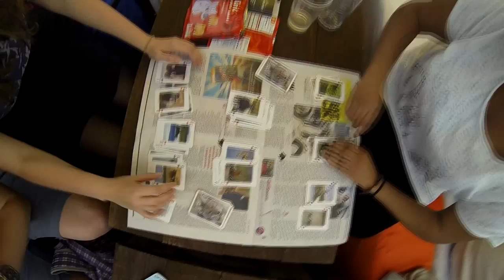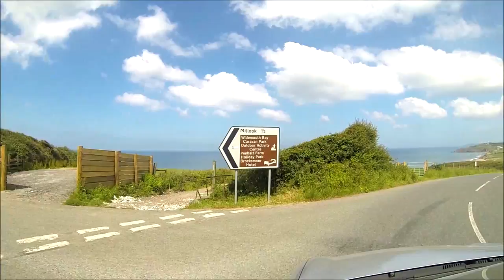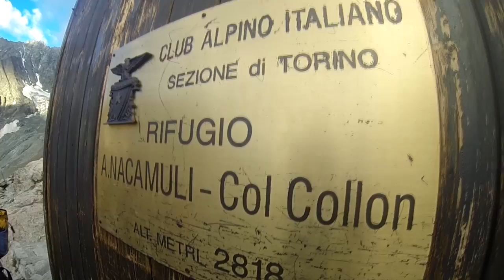Best of 2014: Through the Eyes of a GoPro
Two months into 2015 and I've finally completed my best of 2014 video.

Thanks to all those who were a part of such a wicked year!

Places visited in the film:
Scotland (River Etive & An Gearanarch)
Edinburgh (Arthur's Seat)
Tenerife (Mount Tiede)
Kayaking (Woodmill Weir, Southampton)
Road Trip around SW England
Slacklining on the beach (Margate, Kent)
Switzerland and Italy (Arolla)
Skiing (Les Arcs, France)